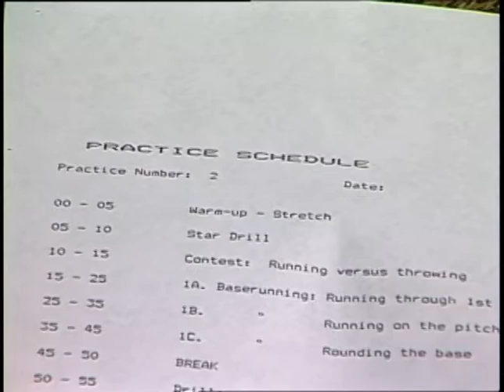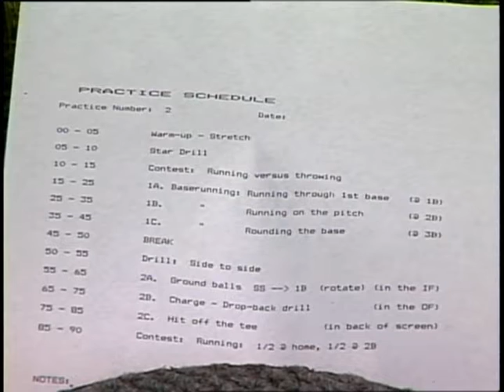sb18 06 time